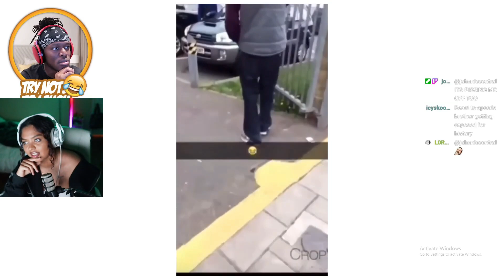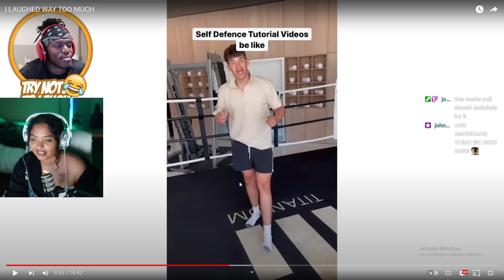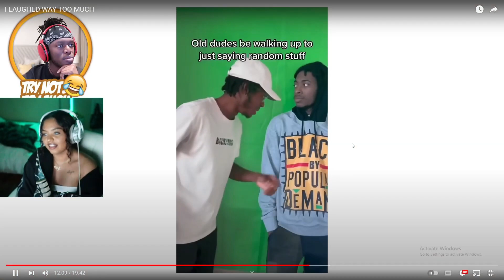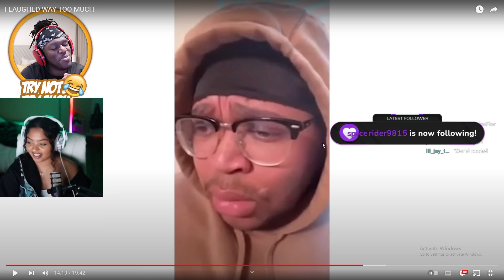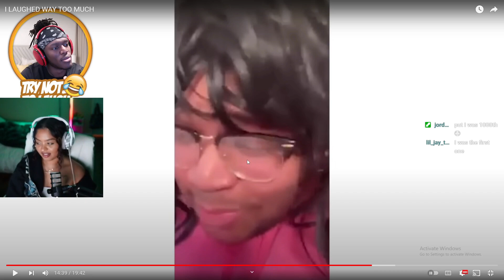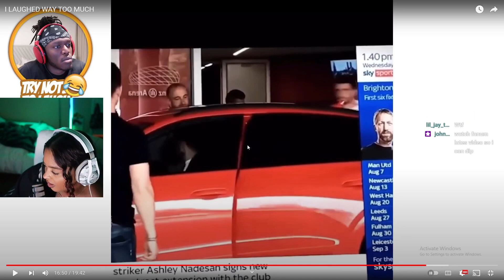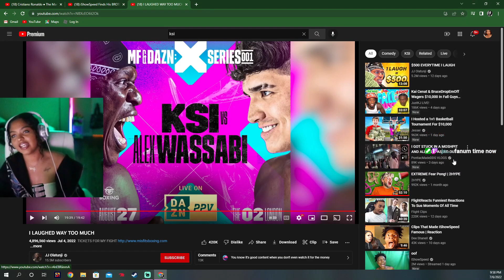KSI “I LAUGHED WAY TOO MUCH”🫣😱😂 REACTION!